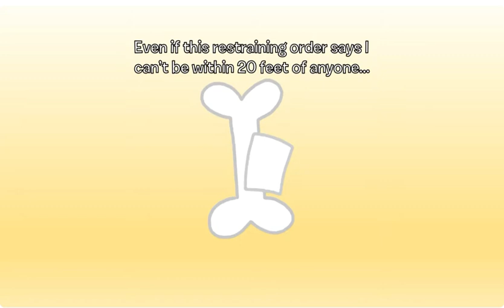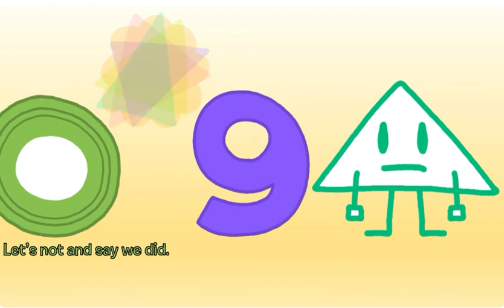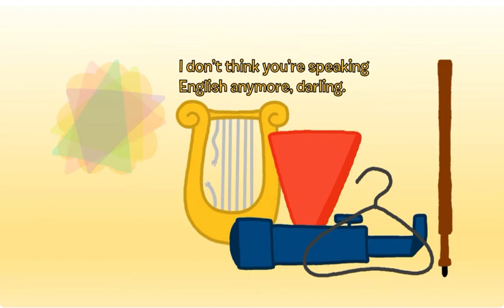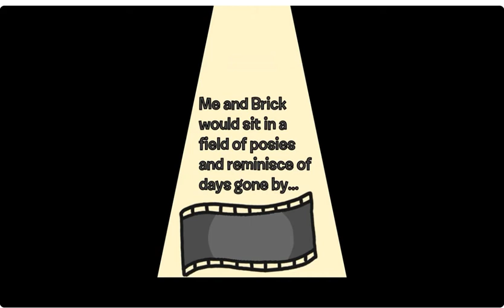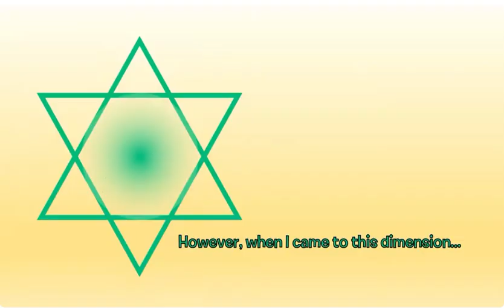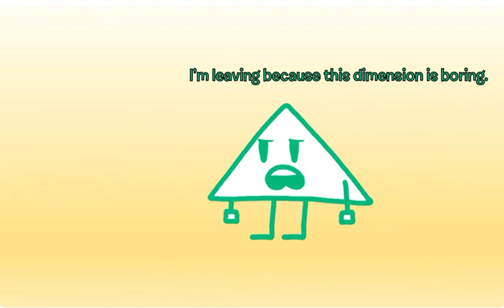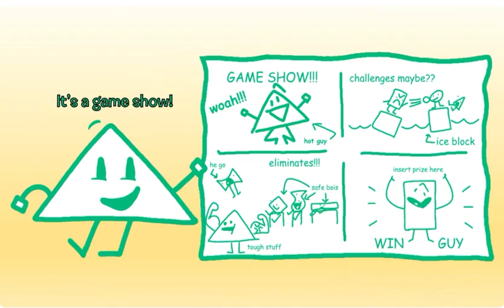AIB 0: The Pilot, but I voiced everyone